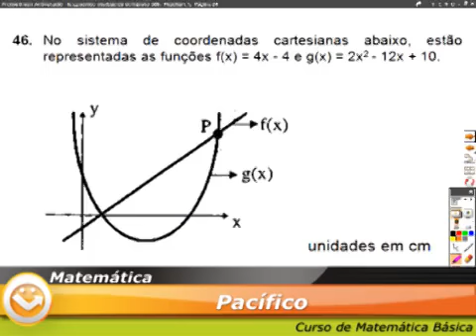luizpacifico matbasica completo 361 low